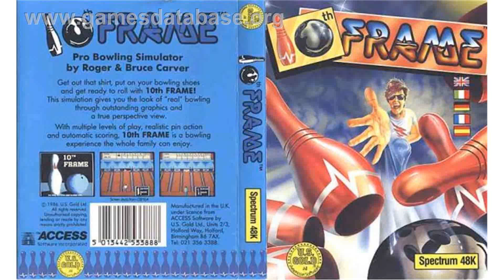10th Frame ZX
10th frame bowling alley
10th frame bowling rules
10th frame bowling
10th frame menu
10th frame cinema
10th frame
10th frame
10th frame c64
10th frame pro shop